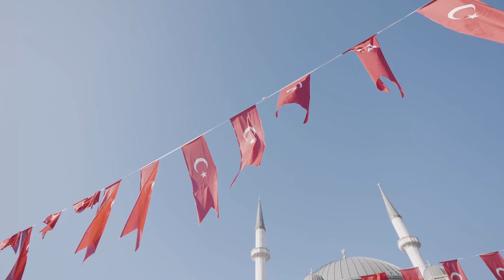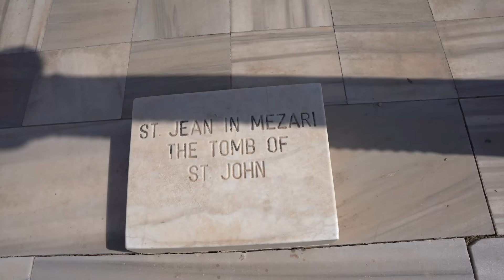THE BEST DAY AT ANCIENT EPHESUS | Turkey Travel Vlog 🇹🇷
Hi, we’re Landon and Kenz! We’re so glad you’ve found your way over to our travel channel! While on Royal Caribbean's Mediterranean Cruise Tour, we take a full day to explore the ancient city of Ephesus, Turkey 🇹🇷

0:00 Intro
0:35 Private Tour
1:21 House of Virgin Mary
2:04 The Ancient City
4:12 Lunch
5:15 Basilica of St. John
5:55 Firca Pottery
7:01 Emelda Fashion Show
8:08 The Temple of Artemis
8:23 Subscribe for more travel content

Instagram: @landonandkenz_ and @landony96 and @mackenzie___young